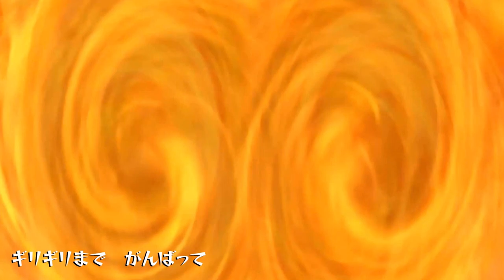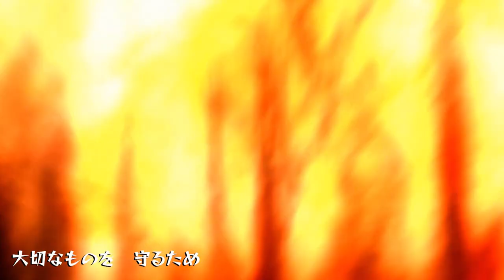ウルトラマンガイア (カバー) Ultraman GAIA (rearranged cover)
A challenging D.I.Y Ultraman fans project, Ultraman Gaia cover rearranged n completed in 3 days including rearranging, VSTi programming, vocals recording, mixing, mastering n video editing by yours truly Kairi. Hope you guys enjoy!!!  XD